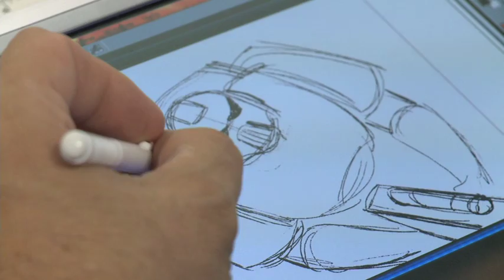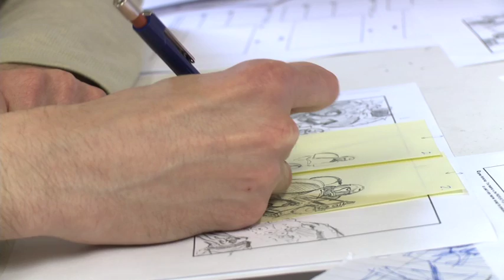ULTRAMARINES Movie - Art Of War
ULTRAMARINES movie - Director Martyn Pick and storyboard artists discuss some of the work going into the movie.